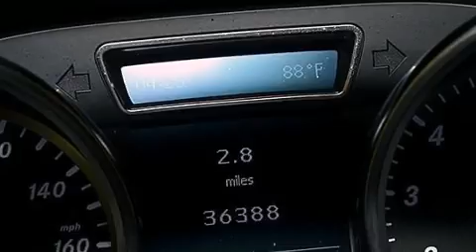Used 2012 Mercedes-Benz ML350 4MATIC AWD Palm Beach FL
Haz clic aquí para ver el precio Hemos tenido el honor de servir a la zona de Lake Worth fl , le prometemos que su experiencia superará sus expectativas ! Year : 2012 Make : Mercedes-Benz Model : ML350 Engine : Motor con 6-Cil de 3.5L Trans . : Transmisión Automática Millaje : 36,380 Stock : 70186 Offleaseonly.com 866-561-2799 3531 Lake Worth Rd Lake Worth , fl 33461